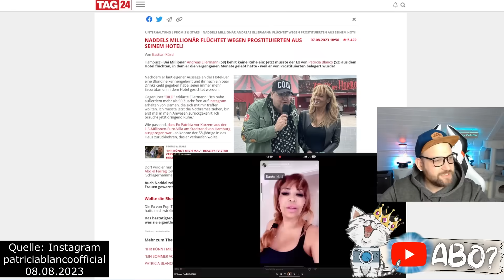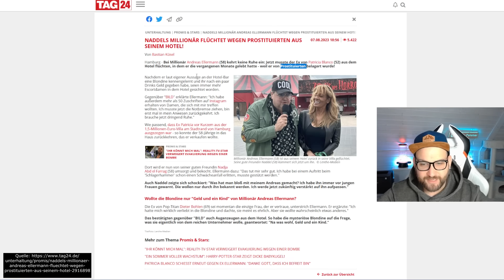Patricia Blanco GREIFT Andreas Ellermann an! Er MUSSTE aus dem HOTEL FLÜCHTEN!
Der Artikel von Promis und mehr

Oh oh auch bei Andreas Ellermann wird es nicht ruhiger. Nach einem Schwächeanfall beim SchlagerHammer muss sich Andreas Ellermann erneut einen Angriff von Patricia Blanco gefallen lassen. Diesmal wettert sie gegen ihren Ex aufgrund seiner Frauen Geschichte, welche erst kürzlich hochgebrodelt ist. Nun kommen immer weitere Schlagzeilen ans Licht so auch, das er aus einem Hotel flüchten musste. Was an dieser Geschichte dran ist, erfahrt ihr im Video!